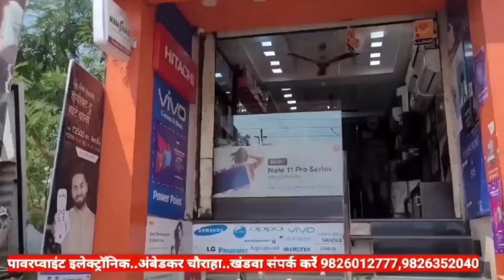गांधी जयंती पर गांधी भवन खंडवा में मनाया उत्सव ।